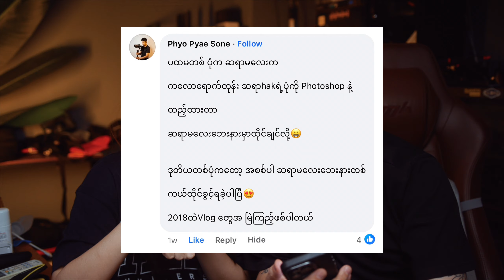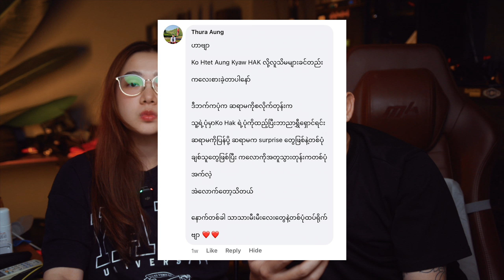ခန့်မှန်းတာ ဘယ်သူတွေ မှန်လဲ 😆